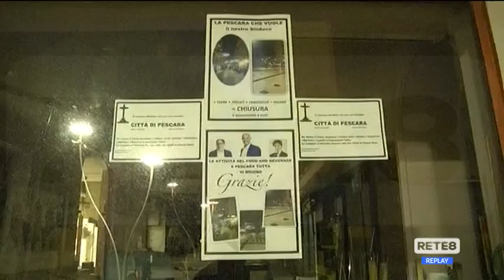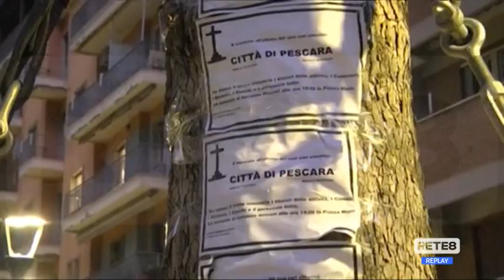Pescara - Celebrato il funerale della movida